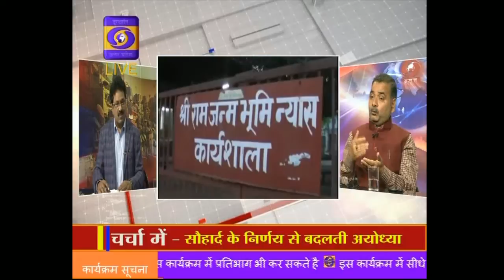सौहार्द के निर्णय से बदलती अयोध्या II Charcha Me , 06:30 PM , 21 Feb 2020